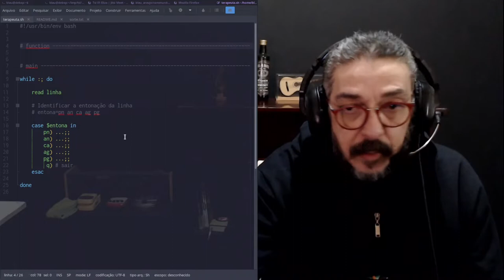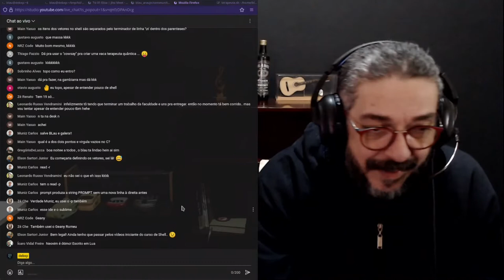Técnicas do shell #001 - parte 10/10 - Considerações finais